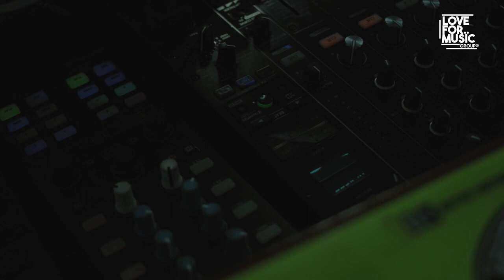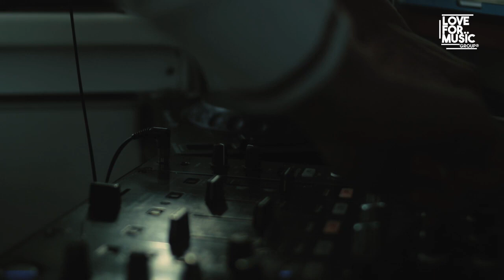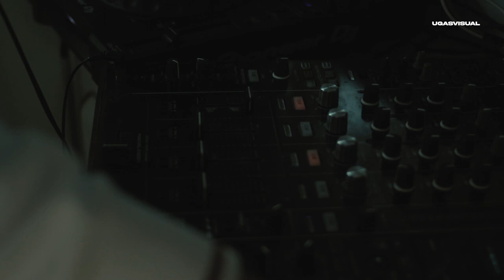EDSON JOSUED BOAT PARTY LIMA 🇵🇪⚡